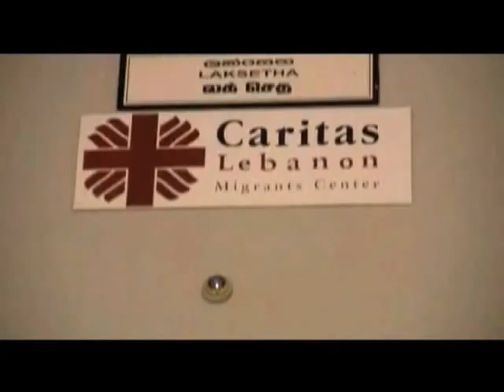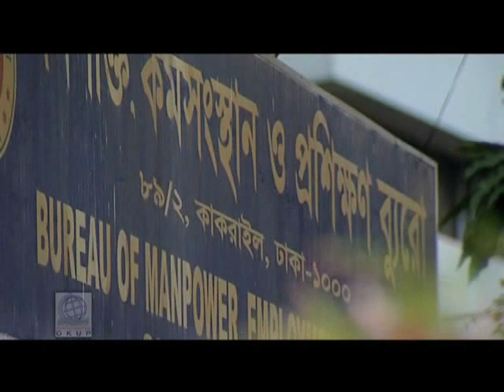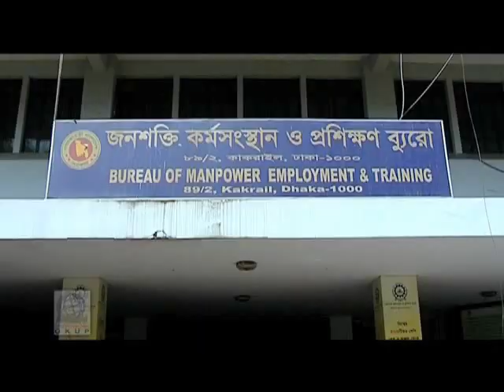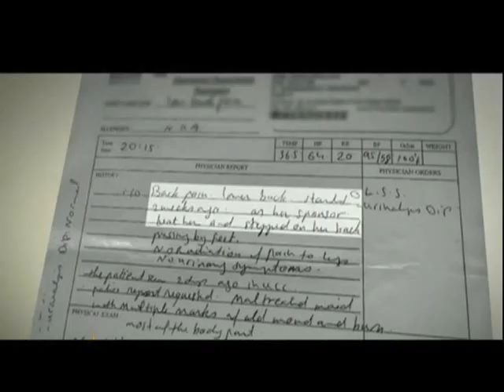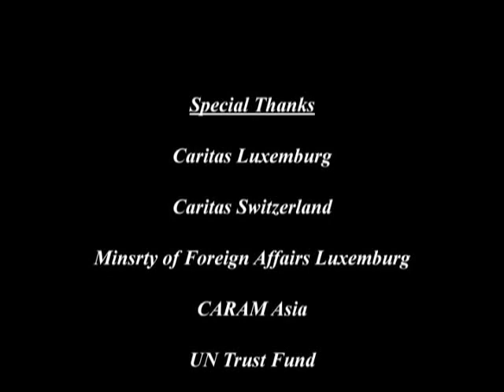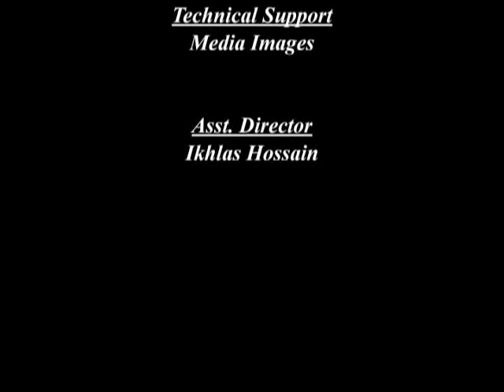Far Away from Dream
Many of the Bangladeshi women migrant workers are returning from abroad being victimized. They have a dream before going abroad but their dream become nightmare.